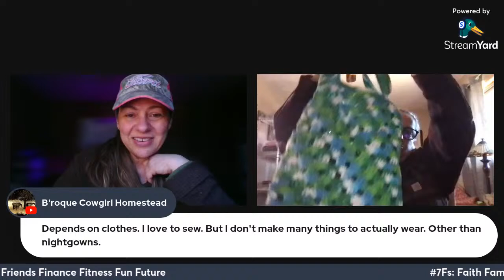Making MONEY on the Homestead Sidehustle 7FGoalSetting2024 - March is about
JOIN US for a discussion about Making Money on the Homestead!!  We are focusing on Finances for the month of March and side hustles are a great way to see an impact in homestead finances. Please bring your questions and tips to the chat.  Let's talk about this!!!

As a reminder the 7F's of Goal Setting is a method of Goal Setting that follows the 7F path to success by making sure you don't forget about the importance of:

FAITH
FAMILY
FRIENDS
FITNESS
FUN
FINANCES
FUTURE

Let the fun begin!!!  Let's see what we can all get done this year!!!